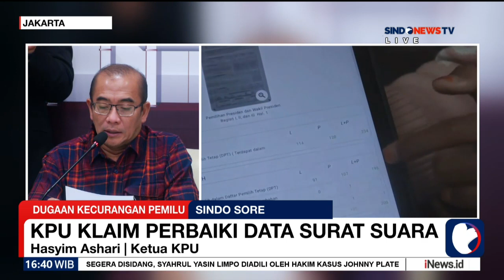KPU Klaim tengah Melakukan Perbaikan Data Surat Suara di Lebih dari 70ribu TPS - Sindo Sore 24/02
KPU Klaim tengah Melakukan Perbaikan Data Surat Suara di Lebih dari 70ribu TPS